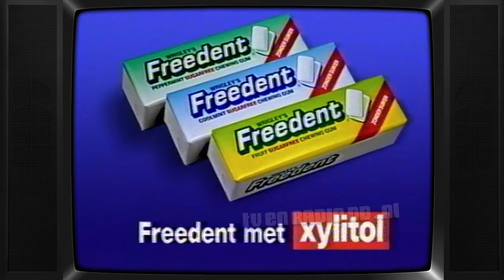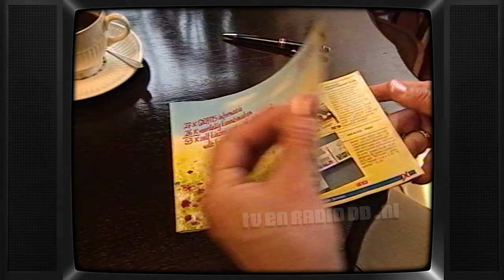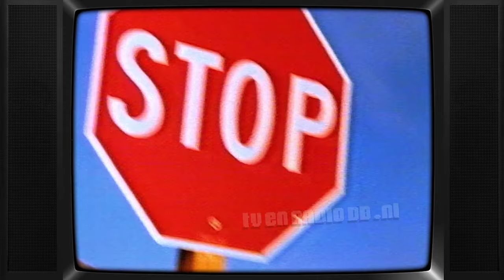TV: STER Blok (19940410, 1945, Nederland 2) | Oude Nederlandse Reclame | Commercials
Uitgezonden op 10 april 1994 om 19:45uur op Nederland 2. Inhoud:
- Pickwick Ice Tea
- Freedent
- Magnum - Het Beste uit de Top 100 Allertijden 1994
- Always
- Lente Aanbiedingen
- Loeki de Leeuw
- Ellen Betrix
- KPN
- Neckermann
- Pickwick Ice Tea
- AXE Nevada